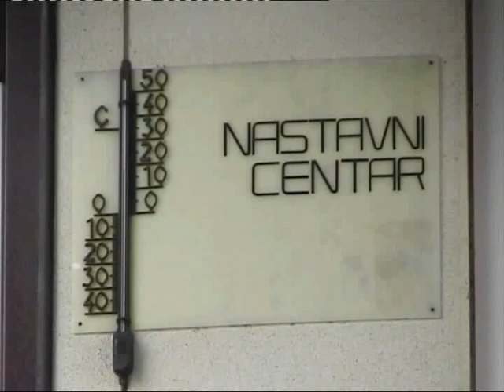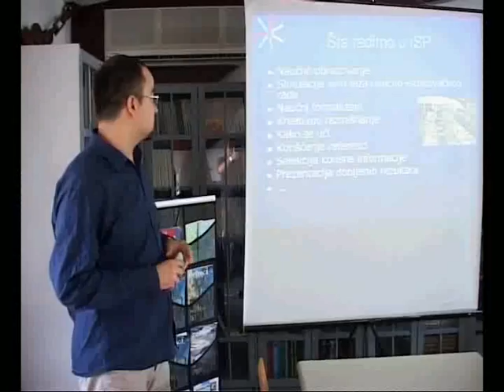26.08.2008 IS Petnica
Valjevo, IS Petnica